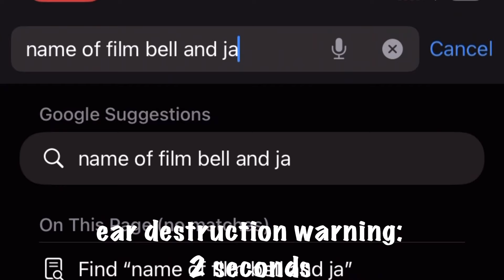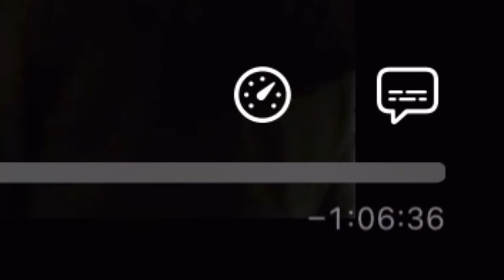THEY CAME AFTER ME!!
Thumbnail Art By: The Flesh Lump Collective

Unfathomably Stupid Content that makes me feel better about life and hopefully the same for you. Try Not to Laugh

Thanks so much for checking out the video!